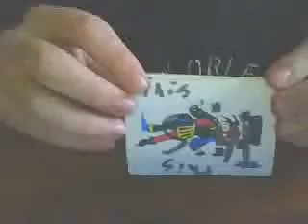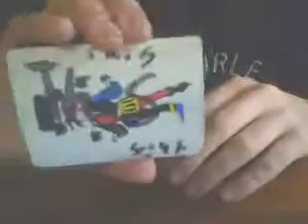This that and the other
this that and the other card trick